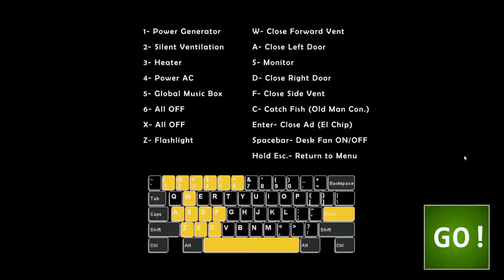Ultimate Custom Night #1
IM DOING GAMING VIDEOS WOOOOOOOOOOOOOOOOOOOOOOOOOOOOOOOOOOOOOOOOOOOOOOOOOOOOOOOOOOOOOOOOOOOOOOOOOOOOOOOOOOOOOOOOOOOOOOOOOOOOooHHHOOOOOOOOOOOOOOOOOOOOOOOOOOOOOOOOOOOOOOOOOOOOOOOOOo